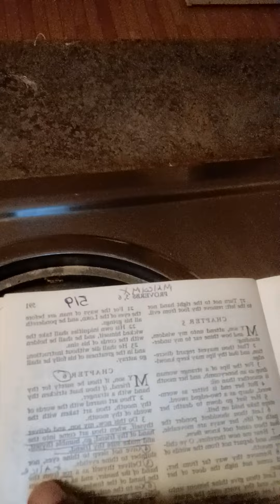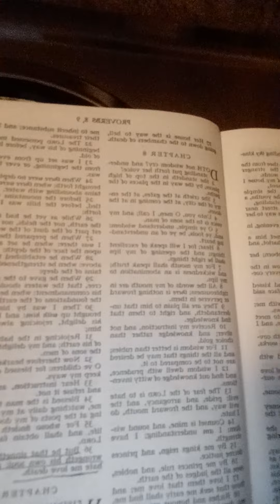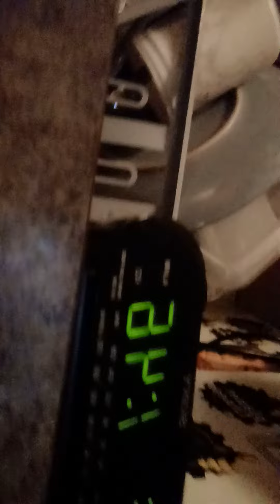MARY-LEE'S I AM THE 8TH WONDER OV THIS WORLD THANKS TO MY HIGHER POWER & MY REAL MARY-MAC ADMIRERS..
YES I DID FIND THE WHITE BALL HIDING UNDER THE BED HINT...
Wildflower (Skylark song) - Wikipedia
FAM-@-LEE...
ONE MONKEY MIGHT NOT STOP THE SHOW BUT 1 BAD APPLE WILL SPOIL THE WHOLE BUNCH...
NOW CHECK ON MY RAP REMIX...AND THAT I WROTE BEFORE I HEARD PAC'$ VERSION AND THAT'$ ON MY LIFE AND YOURS...TROLLS...
KEEP ON ROLLIN...
NOW I KNOW WHEN U LEFT U THOUGHT THAT I WOULD BE DEPRESSED OR MAYBE EVEN STUMBLE UP SOME STEPS LIKE THE PRESIDENT JOE BIDEN DID AND YEP I HAD A FEW MISHAPS I MUST SAY SO MYSELF BUTT...BUTT...BUTT...
NOTHING THAT I COULDN'T HANDLE AND BOUNCE BACK FROM AND NOW THAT I'M BACK ON TRACK I CAN NOW LOOK BACK AND LAUGH AT THE FACT THAT U ALMOST HAD THE MAC IN A TRAP 4 LIFE AND WITH U AS MY WIFE BUT MY H.P. KNEW YOUR ASS WASN'T RIGHT AND THAT'$ WHY I HAD TO FIND OUT LIKE THREE THE HARD WAY THAT 1 MONKEY DON'T STOP NO SHOW SO IF YOU AND YOUR GOLDEN GURLS ARE PLANNING ON STRIPPING ME FOR MY DOUGH...
JUST REMEMBER ONE THING I HAD PLENTY OV GOLD DIGGERS AND LONG BEFORE U HOES TRIED TO STEAL THE SHOW AND FROM A REAL LIVE THREE RING CIRCUS PERFORMER IN OTHER WORDS I THROUGH A MONKEY WRENCH IN MY OWN SHIT JUST TO TELL U THIS: ONE MONKEY DON'T STOP NO SHOW AND IF ANYTHING U LEAVING ME FOR ME...
WAS THE BEST THING...
THAT EVER HAPPENED...
TO ME PEACE...
WRITTEN BY:
MARY-LEE
AKA
MARY-MAC
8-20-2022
TIME:9:29PM
President Biden falls on Air Force One
Joe Biden stumbles on steps
U GOT TO BE MO CAREFUL
PROUD MARY...
(TINA TURNER TALKING INTRO)...
YOU KNOW EVERY NOW & THEN I THINK YOU MIGHT LIKE TO HEAR SOMETHING FROM US NICE & E-Z BUT THERE'S JUST 1 THING U SEE WE NEVER EVER DO NOTHING NICE & E-Z WE ALWAYS DO IT NICE & RUFF BUT WE'RE GOING TO TAKE THE BEGINNING OF THIS SONG AND DO U IT E-Z BUT THEN WE'RE GOING TO DO THE FINISH RUFF THAT'S THE WAY WE DO PROUD MARY & WE'RE ROLLIN...ROLLIN...ROLLIN ON A RIVER LISTEN TO THE STORY NOW...
O I LEFT A GOOD JOB IN MY CITY SHE-CAR-GO  WORKING FOR MYSELF EVERY NIGHT & DAY WHILE PAVING THE WAY FOR MY SOCALLED FAM-A-LEE NOT KNOWING BACK THEN THEY WERE USING ME BUT I NEVER LOST 1 MINUTE OV SLEEP EVEN THOUGH THEY WERE KILLING ME SOFTLY WITH EVERY 1OF THEIR DREAMS BUT I KEPT ON ROLLIN...
ROLLIN...ROLLIN...ON THE BLOODY JORDAN BLOOD BANKS NOW I GOT A BANK ROLL IN MY POCKETS AND GAS IN MY TANK THAT WAS UNTIL THE POLICE ROBBED ME MARY-LEE ON MAY 31ST OV 2000&8 AND OF EVERYTHING BUT NOT MY SANITY YET BUT THEY DID GET ME FOR MY DIAMOND RING & MY RAP LEGACY AND THEN ACCUSED ME OV DISARMING THEM WHEN I AM THE 1 NOW WALKING AND HARMLESS AND THEM CROOKED ASS COPS IS STILL ROLLIN & ENFORCING THE SOCALLED LAW AND BCUZ I CAN'T & WON'T BE BOUGHT OFF THE CROOKED ASS OFFICERS HAVE TRIED SEVERAL TIMES TO BLOW MY MIND WITH DRUGS...SCARE TACTICS & ATTACKS ON MY LIFE BUT BCUZ MY HIGHER POWER MADE ME HARD TO KILL LIKE STEVEN SEAGAL I REFUSE TO STOP ROLLIN OVER ON THESE DIRTY...AZZ COPS & THEIR FAIRYTALES ABOUT ME MARY-LEE BEING A NO BODY WHEN THEY KNOW GOT DAMN WELL I AM FOR REAL...AINT THAT RIGHT ANNA MAY...
BULL-LOCK?...AKA...TINA TURNER...AKA..
PROUD MARY...
WRITTEN BY:
MARY-LEE
AKA